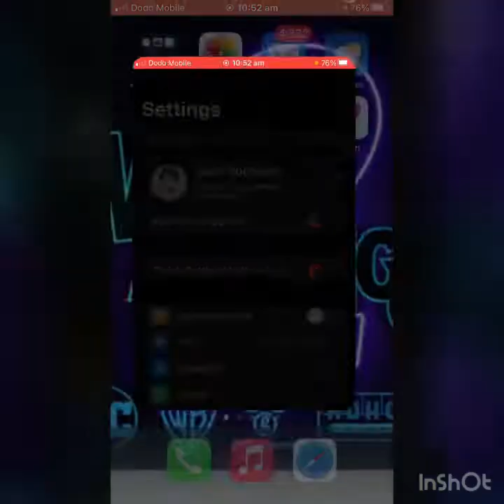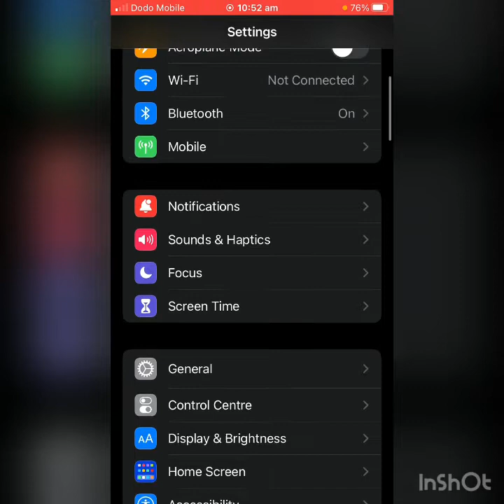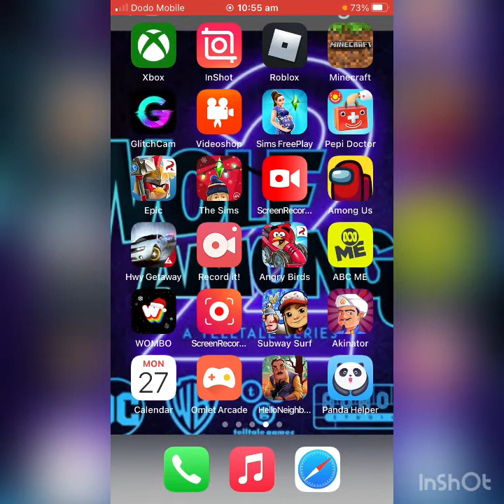Minecraft Building a city part 10￼￼